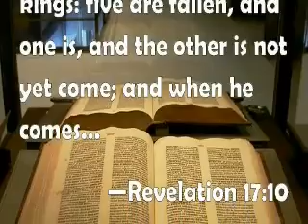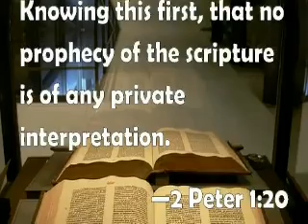Inquisition Update, Codeword Barbelon 07